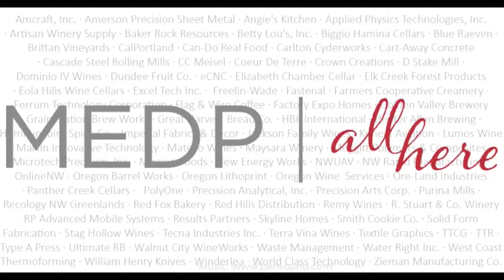McMinnville, Oregon: Highway 18 - Available Properties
Take a look at the available properties along Highway 18 in McMinnville, Oregon.

Along Highway 18 sits the Evergreen Air & Space Museum, Wings and Waves Waterpark, a new business campus including tech company TTR and world renowned Jackson Family Wines, and the third busiest regional airport in Oregon.